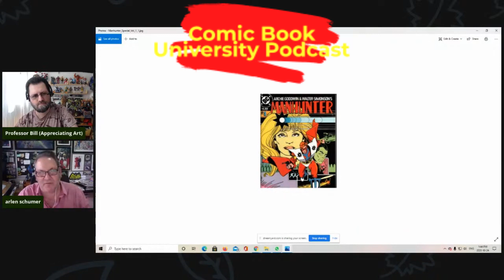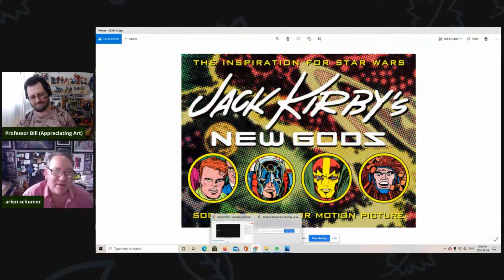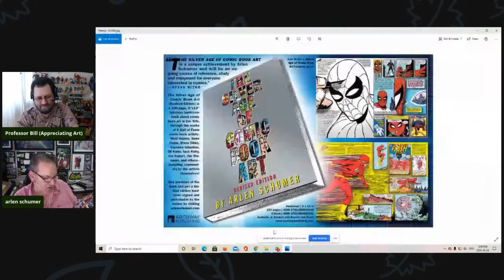Comic Book Historian Arlen Schumer on Jack Kirby v Stan Lee | COMIC BOOK UNIVERSITY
Comic Book Historian Arlen Schumer on Jack Kirby v Stan Lee (2020) Comic Book University

Find Arlen here at these links:
* THE 50TH ANNIVERSARY OF JACK KIRBY’S NEW GODS webinar, Thursday, October 29 @ 7:00pm EST; tix